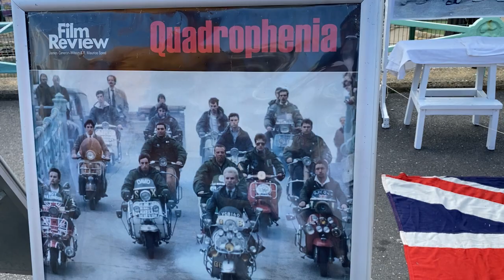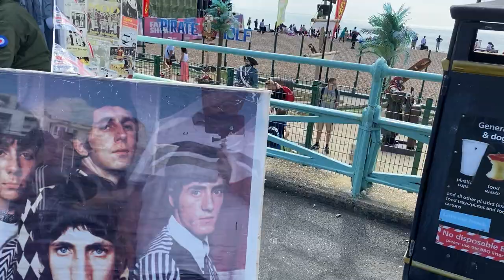The Brighton Mod Weekender 2021 . Part 1 28/08/2021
If you were there lets see if you can spot yourself , if you wernt then you missed out on a cracking weekend , everyone turned up in all they`re finery with all theyre scooters highly polished and lined up on display . it would be hard to pick one favourite but everyones pride and joys were there for all to see and admire  , must have been over 400 scooters there on the Saturday , the place was heaving sadly the only downer on the whole weekend was that quite a few scooters were stolen . 👏👌🛵🎶💃🍻☀😒💔✌